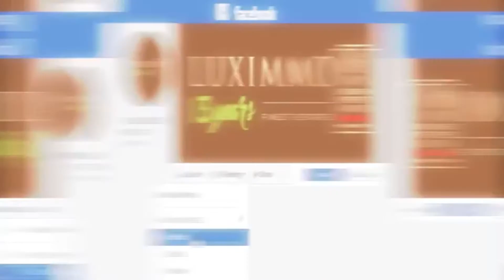Премиум клас апартаменти до Mall Plovdiv и парк „Отдих и култура“